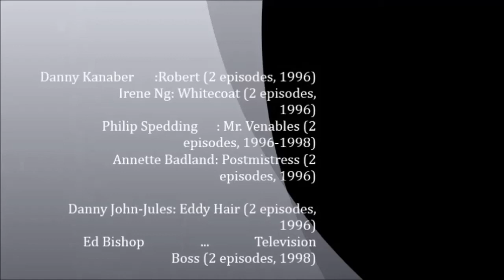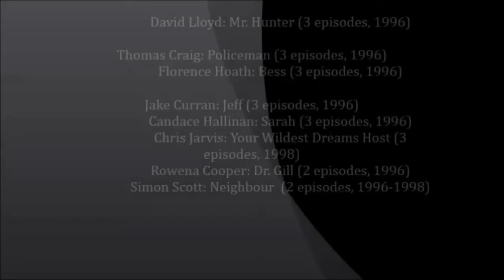The Demon Headmaster Opening Theme in Pictures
The title character is a strange being with the powers of hypnosis and a desire to take over the world, as he believes it will be better under his ordered rule. He has piercing light green eyes, which he normally hides behind dark-tinted glasses removing these in order to hypnotise his victim(s).